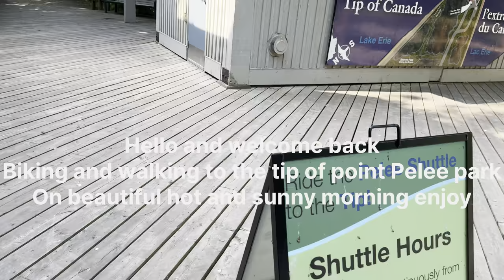What a beautiful day for a walk in the park